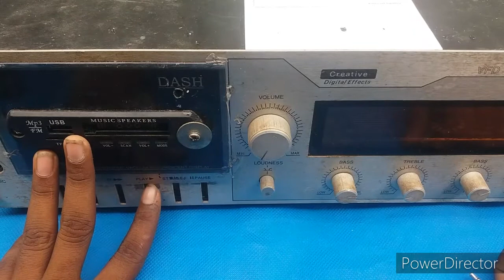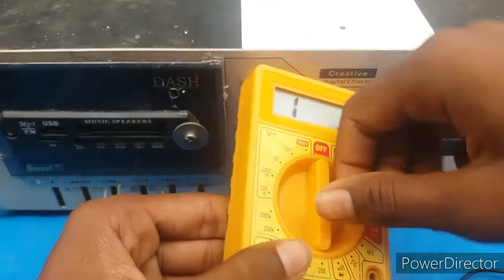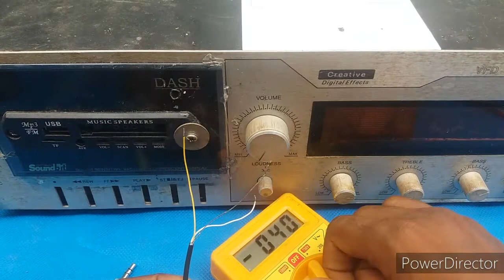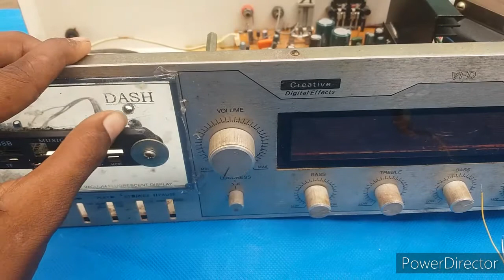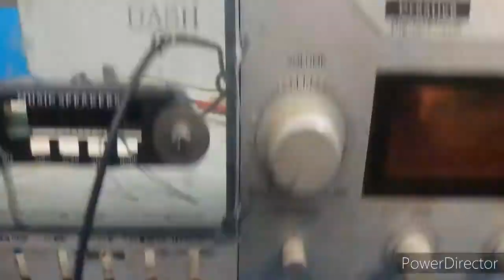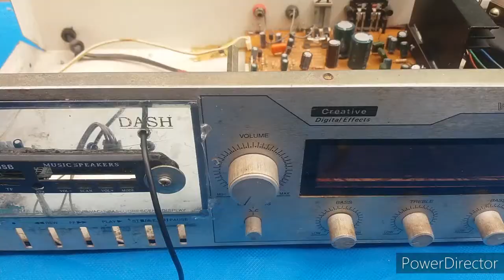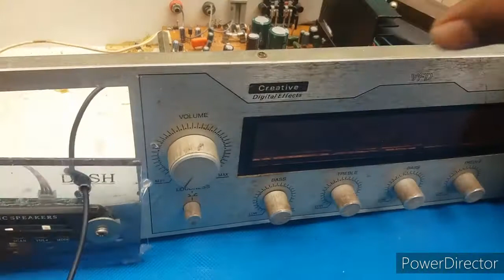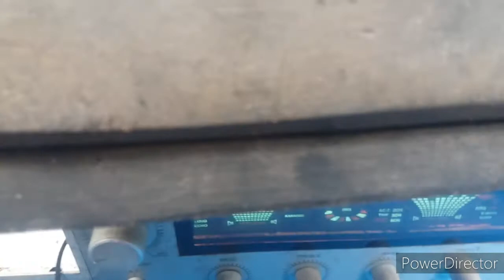Hi to fix Aux cable to a old casit playear in telugu by science teck telugu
Hi friends well come to science teck telugu my name is krishnateja How to fix Aux cable to old casit playear in telugu by science teck telugu so  please subscribe science teck telugu